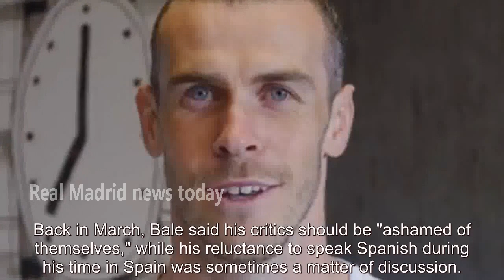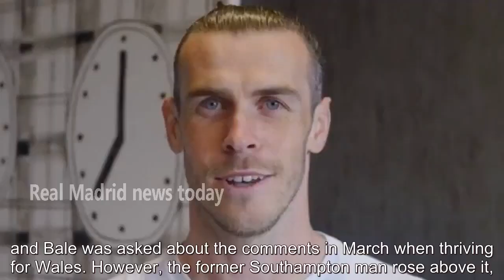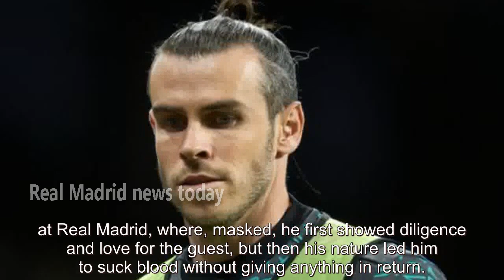Spanish press respond to Gareth Bale's "almost perfect Spanish" as he joins new club - news today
Gareth Bale hasn't been able to escape the eyes of the Spanish media despite leaving Real Madrid and crossing the Atlantic. The Welsh international spent nine years in Madrid after joining in what was then a world record move from Tottenham Hotspur. However, during a injury-hit spell with Los Blancos, he was the target of plenty of ir...